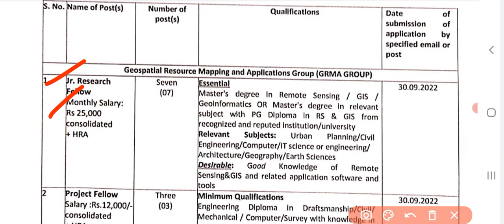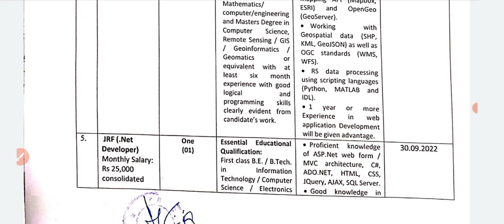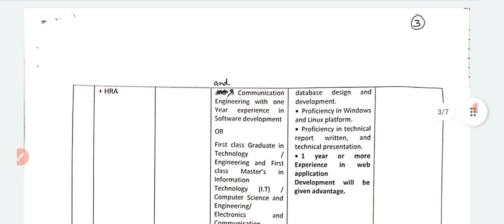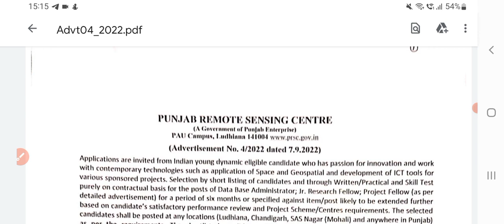Punjab Latest Government 2022|Meet Academy| Punjab Jobs Oct 2022|Latest Punjab Bharti 2022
Govt Jobs Best Study Material 👇

1.

2.

3. Punjab Patwari Agriculture(Top 500 MCQ)

4. Best Punjab GK Book for all Punjab Govt Exams-Pdf

6. India GK(1000+ Mcqs)-Specially for Govt Exams